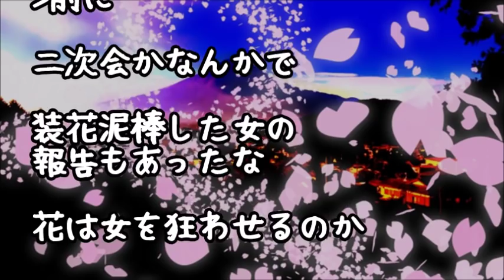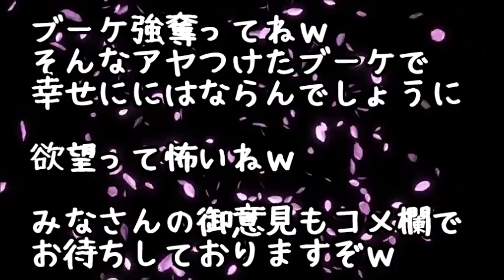【修羅場】新婦「人前式でブーケトスないからこだわって造ったんだ！終わったら飾ろうと思って特注の箱も用意したの！」しかし挙式後…女「おめでとおおおお！」新婦「きゃぁ～！！」見るも無残な姿にｗ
【修羅場】結婚式のドレスを試着に行ったら担当プランナーが真っ青な顔でオロオロ→担当「昨日来られたのは…？」私夫婦「は！？」→なんと前日に、私夫婦を名乗るカップルがすでに現れていて…

【修羅場】友達の結婚式に合わせて数年ぶりに帰省するので母に電話「みんな変わりない？」母「「別にないよ」→実家についてビックリ！妹がまるで”骨と皮”に…半分ぐらいの細さになっていた！弟にそっと聞くと…

【修羅場】同級生の新婦「結婚式来て！振袖でね！」→受付しようとしたら私の名前がない…→控室に挨拶に行くと「あんた何しに来たの？その恰好何？おっかしいぃｗ」と言われ･･･

【修羅場】弟の結婚式で100万円包んだら弟嫁「100万ぽっちのお金で恥ずかしくないですか？子供抱かせませんよ？(まだ妊娠してない)」俺「え！」親族一同「は？」→その後、弟嫁糾弾大会が開催されたのだが…

【衝撃】結婚式で。新婦『ブーケトスをやり直す！』キャッチした女性「いいですよ」周り「え？取ったのはこの人だし…いいじゃないの…縁起が悪いし」

●引用元
▽記事